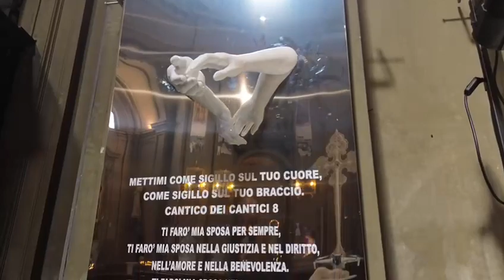L'arte del tatuaggio entra in chiesa: Marco Manzo espone le sue opere a Santa Maria dei Miracoli